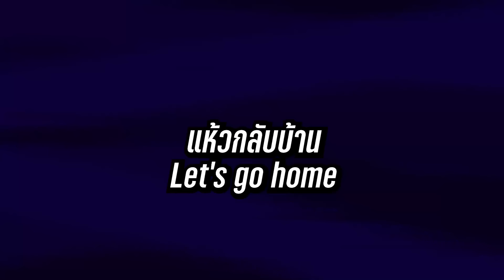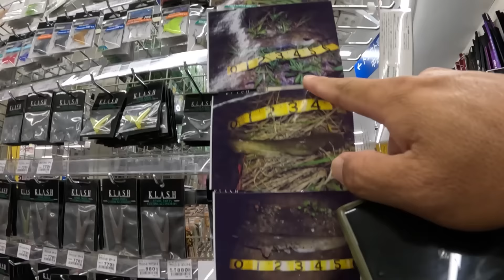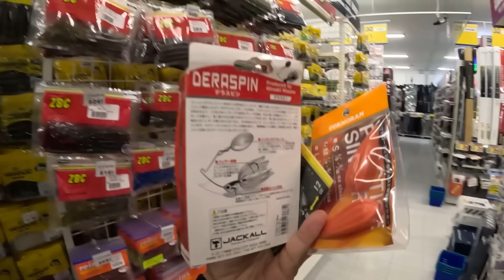อีคุดญี่ปุ่นใหญ่มาก! ปลาคาร์ปยักษ์ ตกปลาข้างทางญี่ปุ่น Street fishing Japan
มาถึง Ep 3 ที่ญี่ปุ่นแล้ว คลิปนี้เน้นไปงานข้างทางเดินตกปลาทางระบายน้ำของญี่ปุ่น น้ำใสจนไม่น่าเชื่อว่าเป็นท่อและทางระบายน้ำ เริ่มเช้าออกไปวิ่งแต่ไปเจอปลาช่อนญี่ปุ่นหรือไรเงียว รีบกลับมาเอาอุปกรณ์ตกปลา นั้นก็คือจุดเริ่มต้นของ Ep ข้างทางนี้ เริ่มที่ไรเงียว ไปถึงหาปลาดุกญี่ปุ่น ปลาไนและปลาอีคุดยักษ์ ใหญ่จนตะลึง นี่หรืออีคุดญี่ปุ่น!

Ep 3! Street Fishing in Japan! Seeing a snakehead in a waterway during a morning run. I head  back home to grab my fishing gear! From snakehead to catfish, from catfish to carp and carp to sea bream!